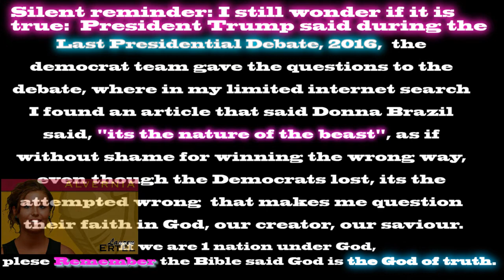Be hot or cold, The 2020 Election, Why Republicans might be Better than Democrats.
The 2020 Election,  Why Republicans might be Better than Democrats.Winning the right way didn't matter last election.

God through Jesus said in MATTHEW 19:25

When his disciples heard it, they were exceedingly amazed, saying, Who then can be saved?

26 But Jesus beheld them, and said unto them, With men this is impossible; but with God all things are possible.

What does the Spirit say?

Revelation 3:15-16 King James Version (KJV)13 He that hath an ear, let him hear what the Spirit saith unto the churches.14 And unto the angel of the church of the Laodiceans write; These things saith the Amen, the faithful and true witness, the beginning of the creation of God;15 I know thy works, that thou art neither cold nor hot: I would thou wert cold or hot.16 So then because thou art lukewarm, and neither cold nor hot, I will spue thee out of my mouth.

Have you ever tasted something that made you want to spit it out?  Please God creator let me not make you taste something that disgusting cause I don't like that feeling; help me know what it means to be hot or cold, is it something like being a democrat or a republican?

Is being hot or cold like confessing your faith publicly in Jesus Christ so that he might confess you to the father in heaven at judgement?  Is that anything like confessing my good experiences with Lauren Ertel even if the picture does not justify my memory...is that faith?  What if people think I'm weird for remembering her, does that make me undigestable?  Please help me know the truth, cause I never thought seeking the kingdom of God and his righteousness could be this  lonely of an experience in so many ways (but in spirit many ways it feels good at times and maybe thats proof that you, who are a spirit, are near to the broken hearted)

32 Whosoever therefore shall confess me before men, him will I confess also before my Father which is in heaven.

33 But whosoever shall deny me before men, him will I also deny before my Father which is in heaven.